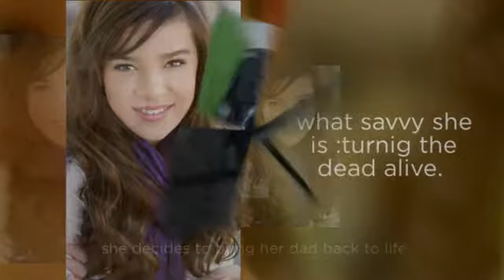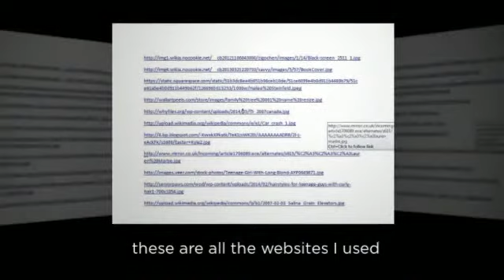Savvy by Ingrid Law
Book trailer by Kelly G